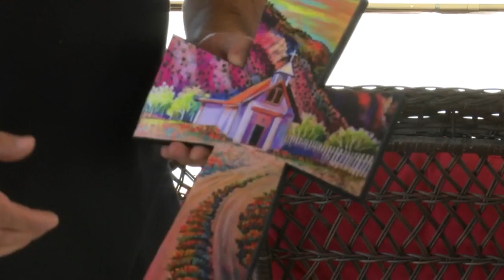Local artist uses talents to showcase New Mexico culture